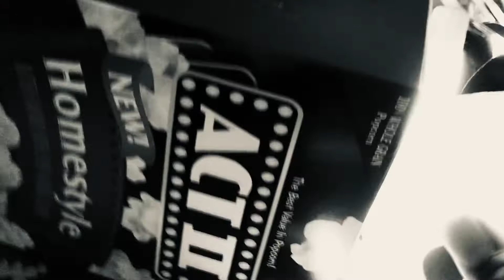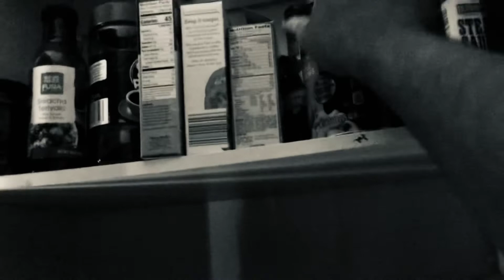Wither 3 Part 535 (2022)